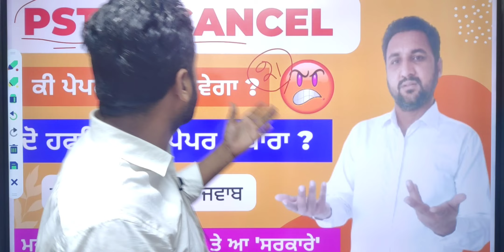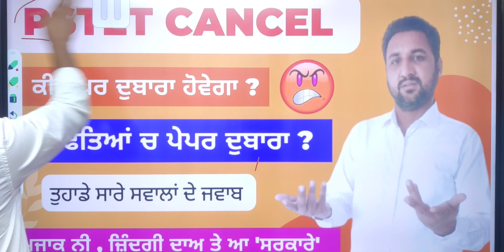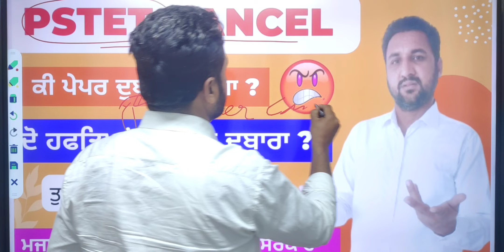PSTET EXAM CANCEL ??? || ਤੁਹਾਡੇ ਹਰ ਸਵਾਲ ਦਾ ਜਵਾਬ